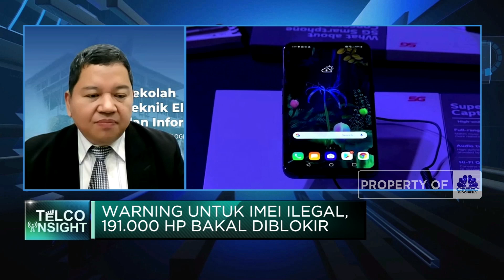Cari Cara Berantas Peredaran Ponsel Ilegal, Mana Yang Tepat?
Bareskrim Polri akan memblokir atau shut down sekitar 191.000 telpon selular yang terkait dengan jaringan mafia International Mobile Equipment Identity (IMEI) Ilegal.

Pengamat Telekomunikasi ITB, Ian Joseph Matheus Edward mengatakan langkah hukum ini merupakan hasil dari penerapan sistem informasi terintegrasi terkait IMEI atau  Centralized Equipment Identity Register (CEIR). Sehingga bagi data IMEI ilegal yang terungkap sudah tepat untuk dilakukan pemblokiran, meski hal ini bisa merugikan nasabah.

Seperti apa pandangan ahli terhadap peredaran dan langkah pemblokiran ponsel ilegal? Selengkapnya simak dialog Shafinaz Nachiar dengan Pengamat Telekomunikasi ITB, Ian Joseph Matheus Edward dalam Profit, CNBC Indonesia (Rabu, 02/08/2023)